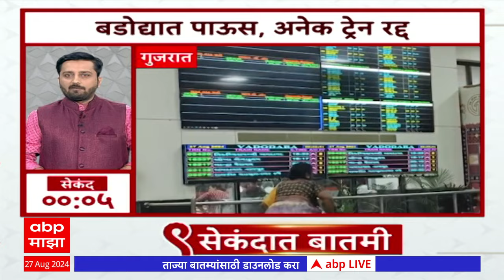Top 90 : नऊच्या नव्वद बातम्यांचा वेगवान आढावा सुपरफास्ट एका क्लिकवर ABP Majha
Dahi Handi is one of the most popular festivals in India to celebrate the birth of Lord Krishna. Believed to be the eighth incarnation of Lord Vishnu, Krishna is revered across the country. DahiHandi forms a key component of the Janmashtami festivities.

Mumbai Dahi Handi Celebration | Thane Sankalp Dahi Handi LIVE | MNS Dahi Handi Celebration | BJP Ashish Shelar Handi | Ram Kadam Ghatkopar Dahi Handi LIVE | Dadar Shiv Sena Handi Celebration | Jai Jawan Govind Dahi Handi Updates